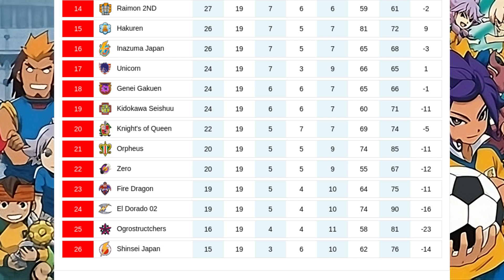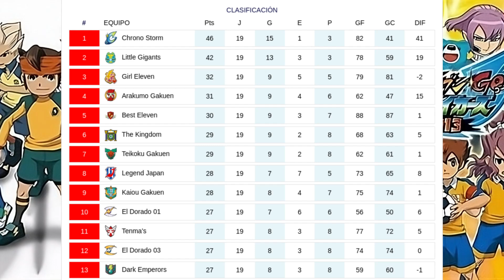Inazuma League | G01/ R20 | Orpheus VS Unicorn | Inazuma Eleven Go Strikers 2013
Teams: Orpheus VS Unicorn
Match Location: Titanic Stadium

Orpheus
[GK] Hyoudou Tsukasa (Alessandro il Grande)
[DF] Kurimatsu Teppei (Tod Ironside)
[DF] Angelo Gabrini
[DF] Ottorino Nobili (Otto Nobili)
[DF] Dante Diavlo (Dante Diavolo)
[MF] Enrico Olivier (Enrico Oliviero)
[MF] Shindou Takuto (Riccardo Di Rigo)
[MF] Nishiki Ryoma (Roma Nishiki)
[FW] Raffaele Generani
[FW] Demonio Strada (Julio Acuto)

Unicorn
[GK] Kino Aki (Silvia Woods)
[DF] Nishigaki Mamoru (Malcolm Night)
[DF] Asuka Domon (Bobby Shearer)
[DF] Daikko Buuka (Radd Ischer)
[MF] Hayabusa Hideki (Zaphod Riker)
[MF] Rinne Makoto (Shady Shwartz)
[MF] Matsukaze Tenma (Arion Sherwind)
[FW] Taki Sousuke (Langford Ash)
[FW] Kazuya Ichinose (Erik Eagle)
[FW] Dylan Keith (Dylan Keats)